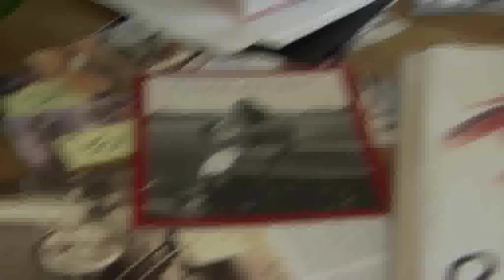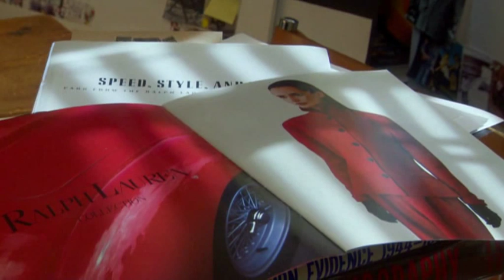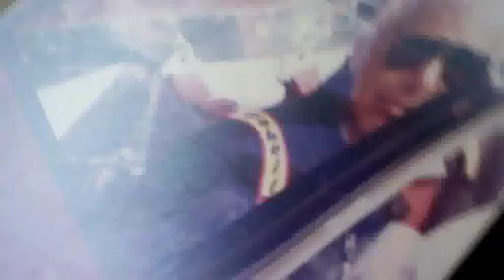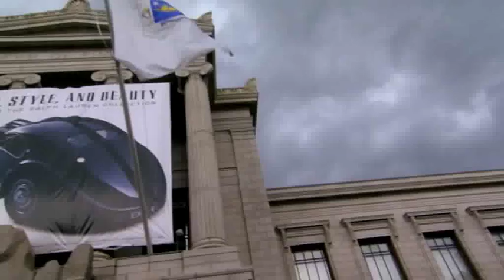Speed Style & beauty the ralph lauren car collection part1/5